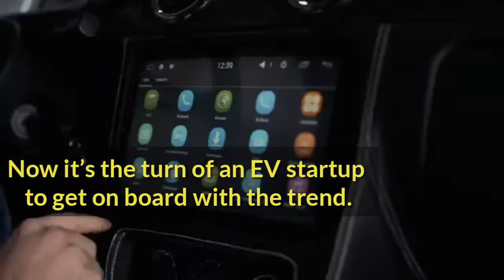EV startup unveils new retro-looking electric car with in-wheel hub motors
The motors are powered by a very small 21.9 kWh battery pack, which MW Motors claims is enough for up to 300 km (186 miles) of range.

It’s hard to believe until you hear how much the whole car weights: 815 kg (~1,800 lbs).

Of course, we are talking about a small two-seater here, but it’s still an impressively low weight and yet, the company claims that you will still find all the features you’d expect to find in a modern car.

MW Motors plans to bring the vehicle to market for a somewhat reasonable 30,000 EUR ($36,900 USD) starting price.